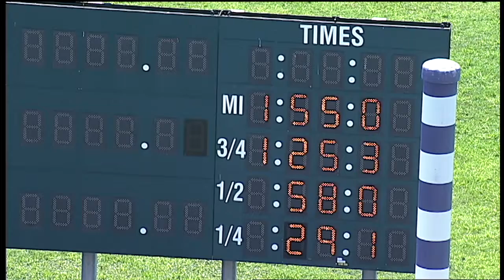HP 2021 Jul 27 Qual 08